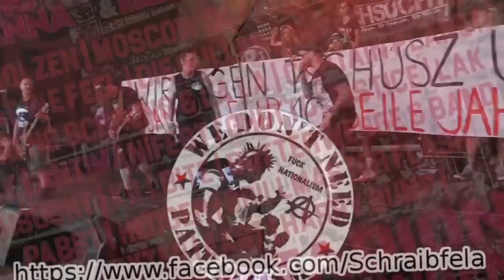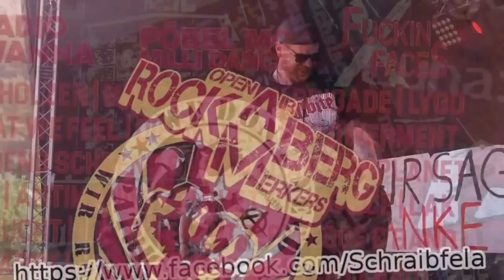Die Bullen, Ichsucht (+Interview), VSK, LAK, Antimanifest beim Rock am Berg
Rock am Berg war zwar geil, aber die Auflösung von Ichsucht, und ihr letztes Konzert zu diesem Event, war natürlich trairig. um so besser wurder dieser lezte Gig gefeiert, und die Band gab auch noch ein paar kurze Statements in die Kammera.

0:05 Antimanifest live

3:04 Ichsucht Interview, erster Versuch

3:38 LAK live

6:42 Verstaute Stiefkinder live

9:28 IchSucht erzählen

10:34 IchSucht live

13:12 IchSucht über die Vorstellungen ihrer nächsten Band

14:02 Die Bullen live

16:37 Letzte grüße IchSucht

17:40 IchSucht und Gloomster schmettern zusammen einen letzten Song, und Pyro nebelt die Ganze Bühne ein, und alle freuen sich.